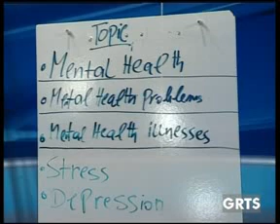GRTS 03 03 2014 1820 GMT